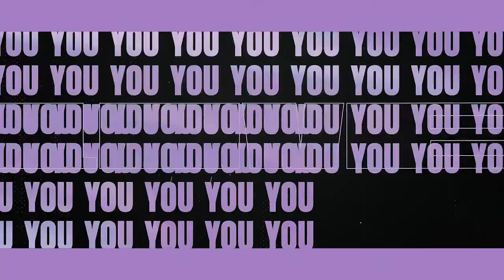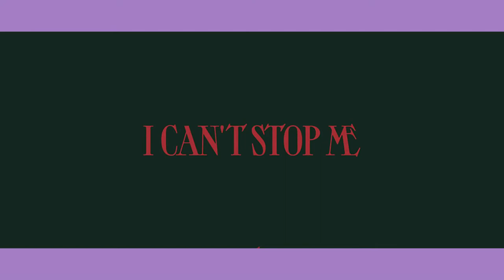TWICE vs K/DA - I Can't Stop Me // The Baddest ft. Ice Age (MashUp)